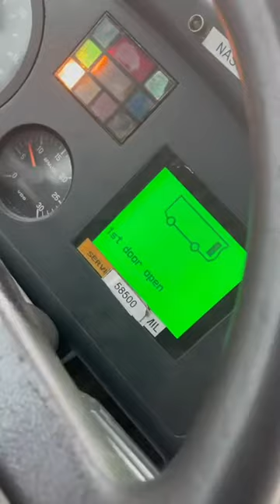Autosan Eurolider BRP-612